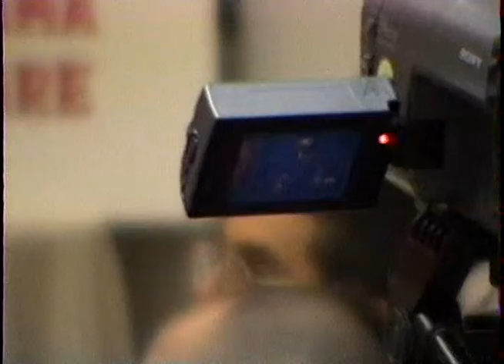19970530 AM Plsnt Hill CA